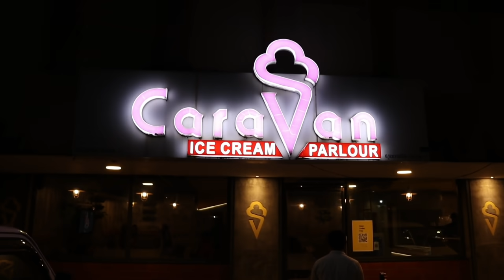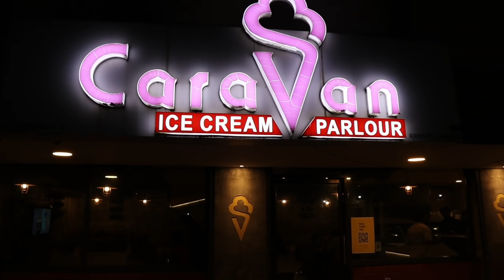The ice cream parlour of cochin.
First of our nostalgia through food series

The ice cream parlour which has given lots of memories and happiness across generations, how many caravan lovers are out there